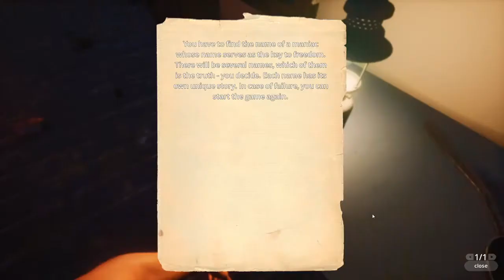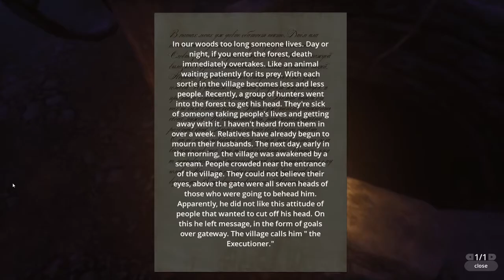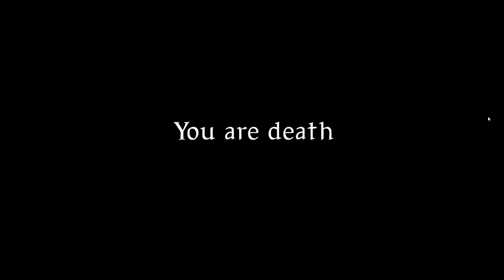[fearless] Outside - Whole Lot of Nothing. And Bear Traps.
Game #2 from the 6th annual [fearless] Marathon sees a school girl wandering into bear traps, then setting them back up so she can run into them again.  It's not as interesting as it sounds.